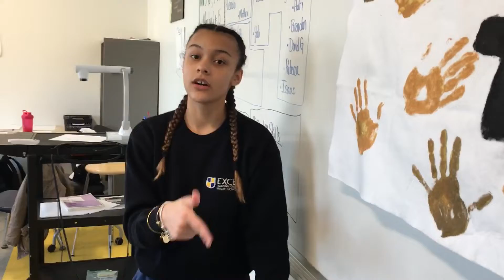Hafele MTV cribs gingerbread